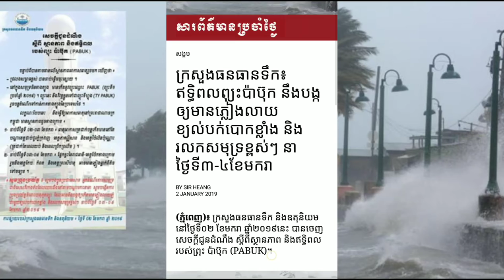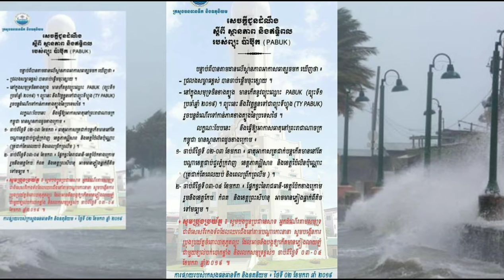ក្រសួងធនធានទឹក៖​ ឥទ្ធិពលព្យុះប៉ាប៊ុក នឹងបង្កឲ្យមានភ្លៀងលាយខ្យល់បក់បោកខ្លាំង និងរលកសមុទ្រខ្ពស់ៗ នាថ្ង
ក្រសួងធនធានទឹក៖​ ឥទ្ធិពលព្យុះប៉ាប៊ុក នឹងបង្កឲ្យមានភ្លៀងលាយខ្យល់បក់បោកខ្លាំង និងរលកសមុទ្រខ្ពស់ៗ នាថ្ងៃទី៣-៤ខែមករាKhmer News Today